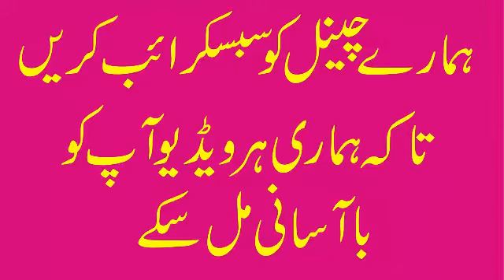Logon kay to Dunya main Lakhon Anjuman e Nabi ky Matwaly | MALIK GULAM SABIR NAQSHBANDI